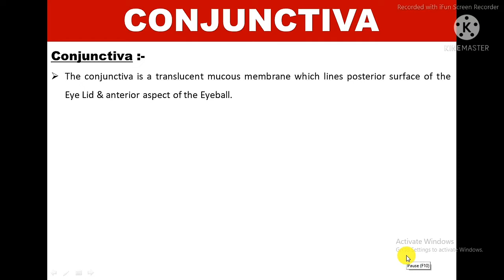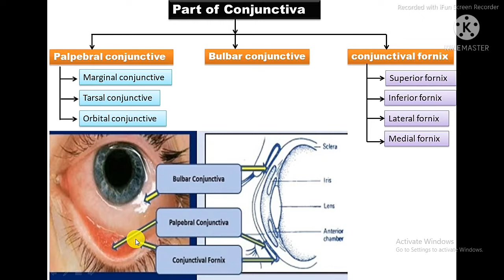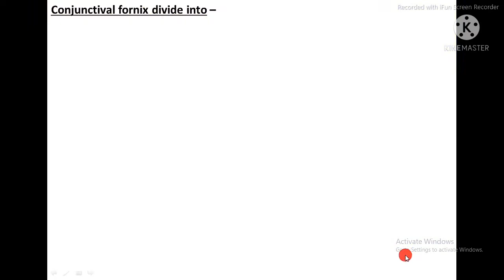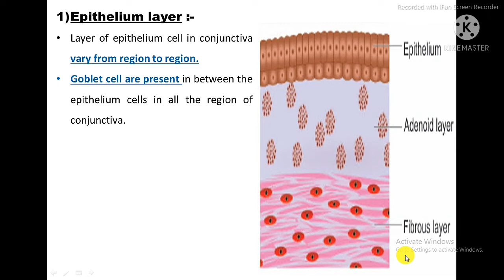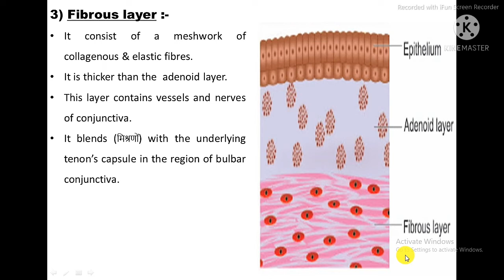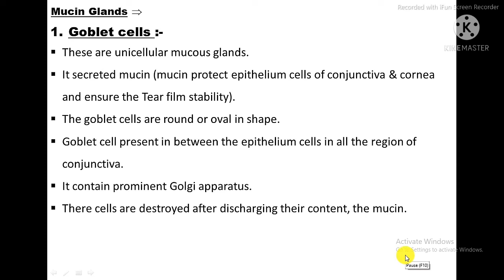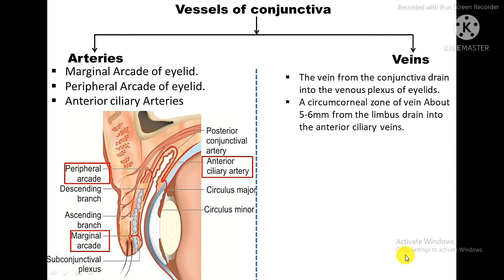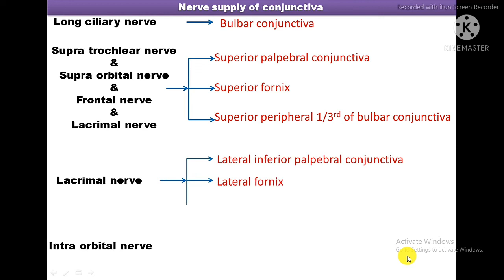Conjunctiva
In this video we are discuss about,
Anatomy of Conjunctiva
Parts of Conjunctiva
1) Palpebral Conjunctiva
a) Marginal conjunctiva
b) Tarsal conjunctiva
c)Orbital conjunctiva
2) Bulbar Conjunctiva
3) Conjunctival Fornix
a) superior fornix
b) inferior fornix
c) lateral fornix
d )medial fornix
LAYER OF CONJUNCTIVA
(1) Epithelium (2) Adenoid (3)Fibrous
CONJUNCTIVAL GLAND
1) Mucin Secretory Gland
goblet cell, crypts of henle/henle's gland, glands of manz
2) Accessory Lacrimal Gland
glands of krause, glands of wolfring, intraorbital glands, glands in caruncle,glands in plicasemilunaris
NERVE  SUPPLY OF CONJUNCTIVA
long ciliary nerve, supra trochlear nerve, supra orbital nerve, frontal nerve, lacrimal nerve, intra orbital nerve